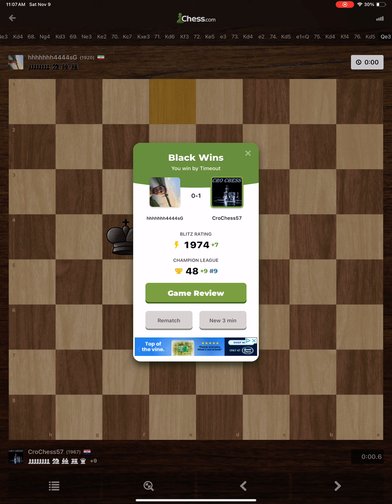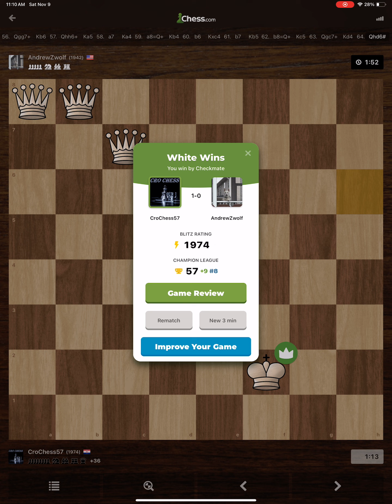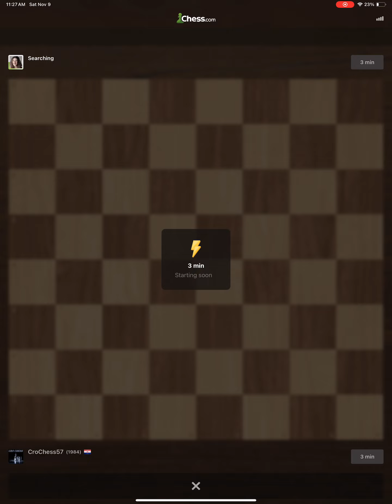Chess November 9, 2024, Rating 1967-1992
I have other channel featuring most interesting games from famous chess players.

00:00 GAME 1
06:56 GAME 2
10:20 GAME 3
15:43 GAME 4
20:29 GAME 5
22:04 GAME 6
24:34 GAME 7
27:51 GAME 8

STATISTIC
Highest Rating= 2109 (Apr 05,2024)
Best Win= 2124 (Apr 09,2024)
Best Streak= 12 (Jul 20,2023)